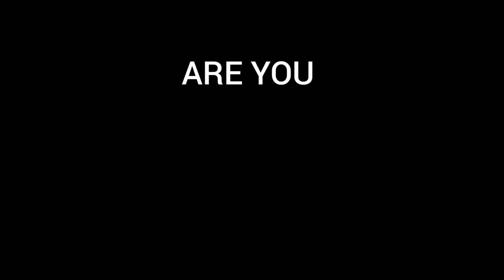You'll Ready for worldcup? Dreamer by bts jungkook 💜